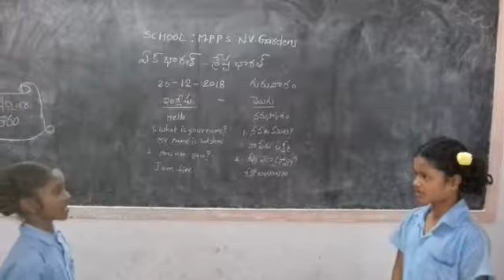Bhasha sangam,mpps n v gardens nellore RURAL